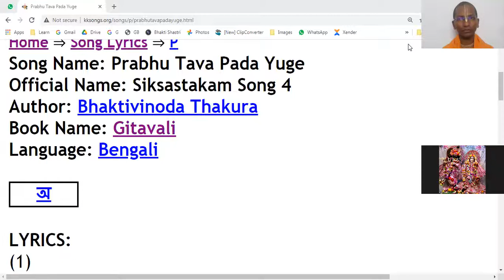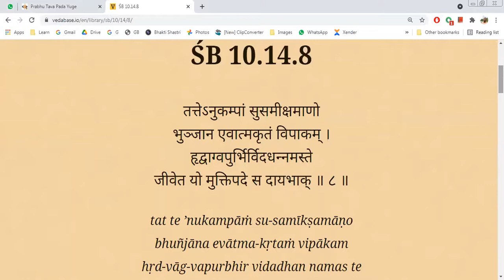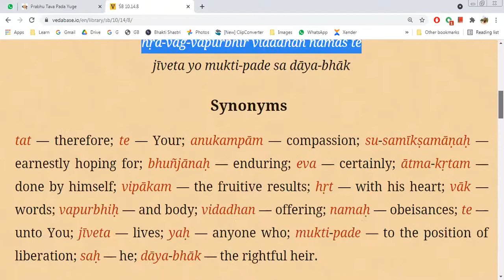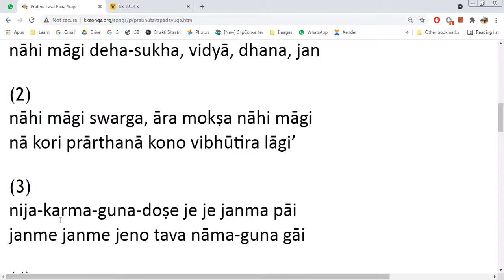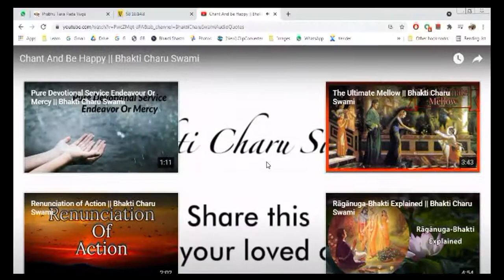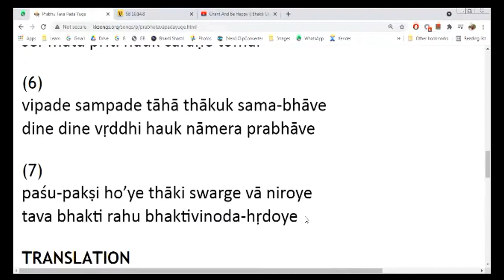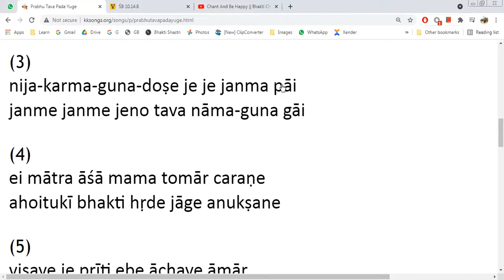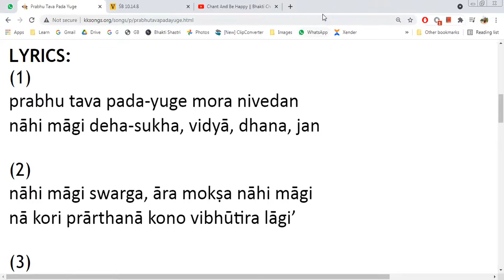Prabhu Tava Pada Yuge || 7th July, 2021